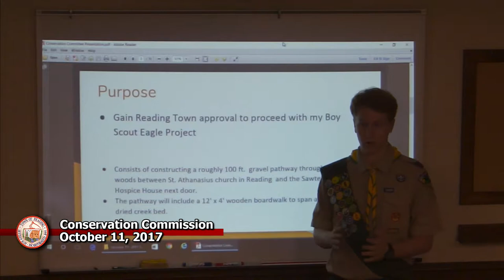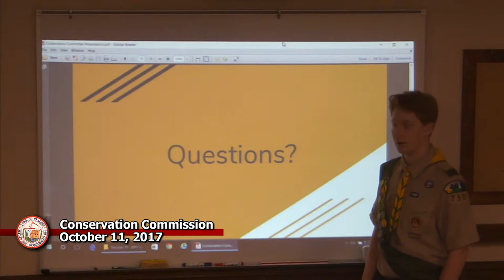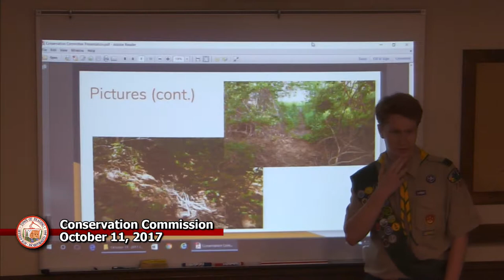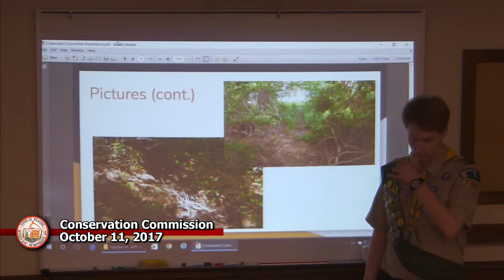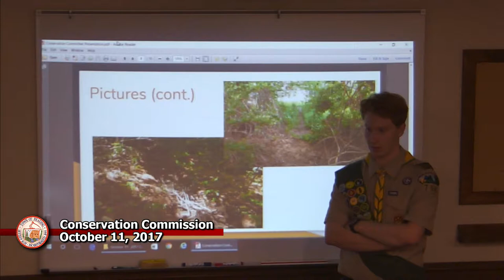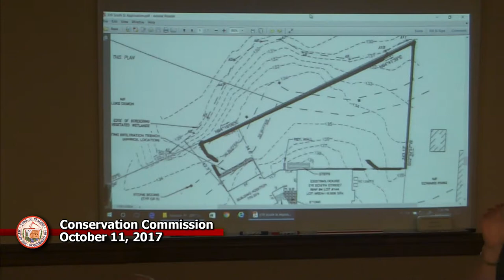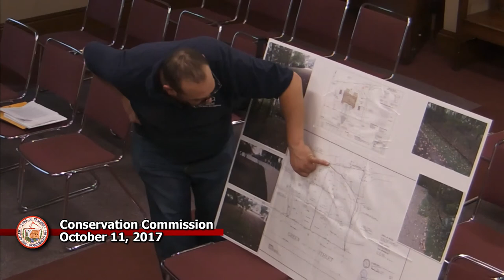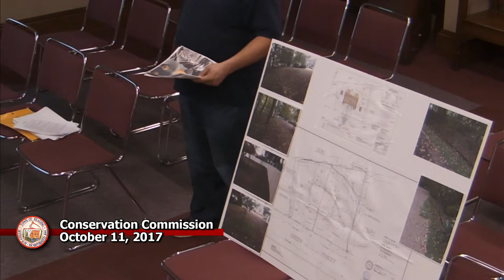Conservation Commission 10-11-2017